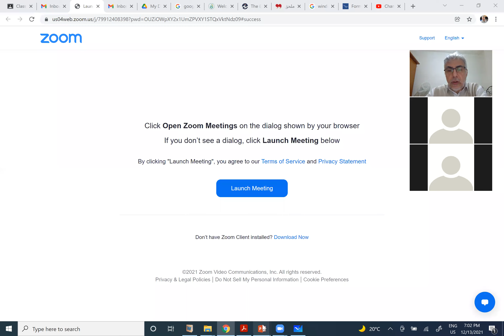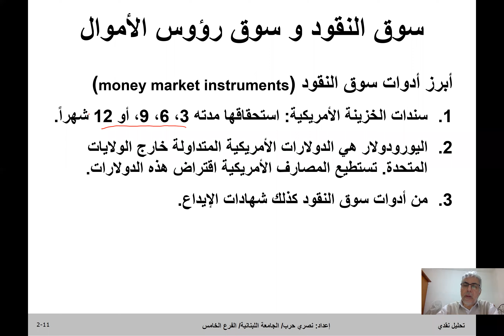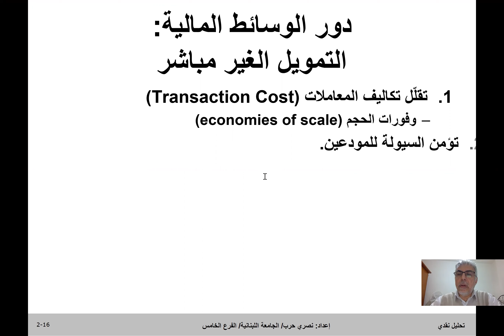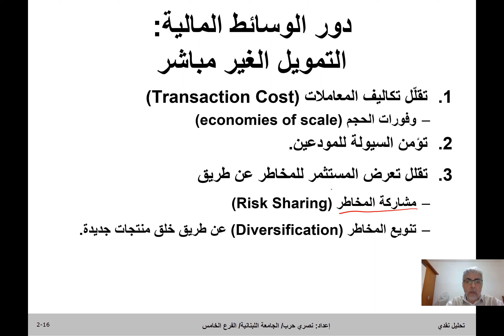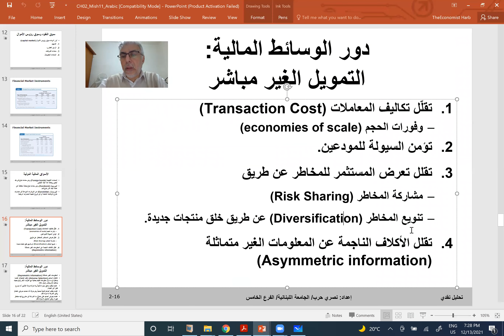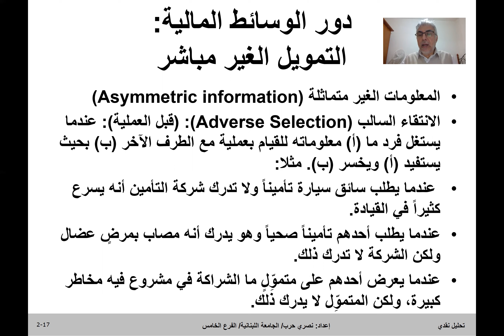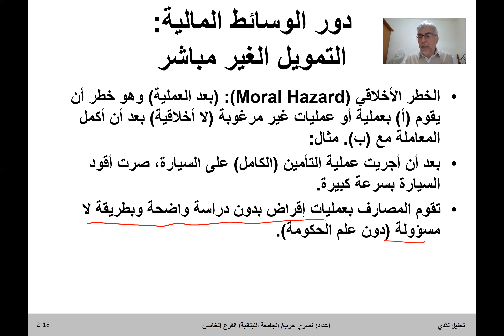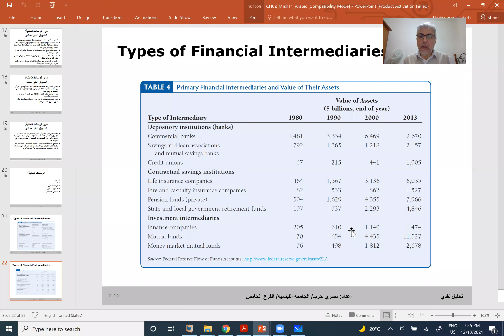Monetary A Lecture 05 CH02